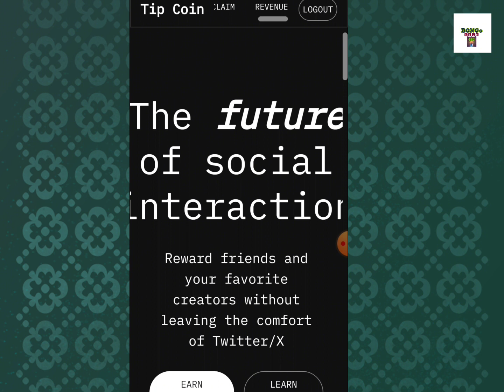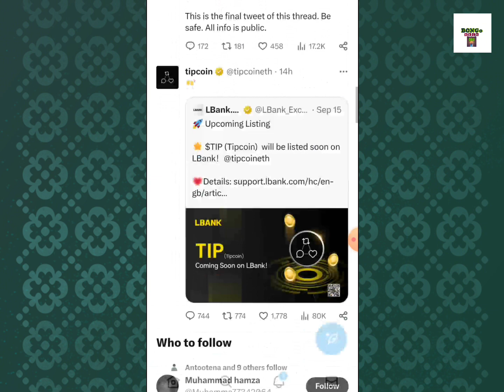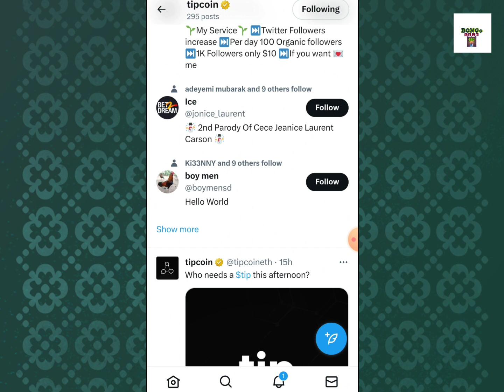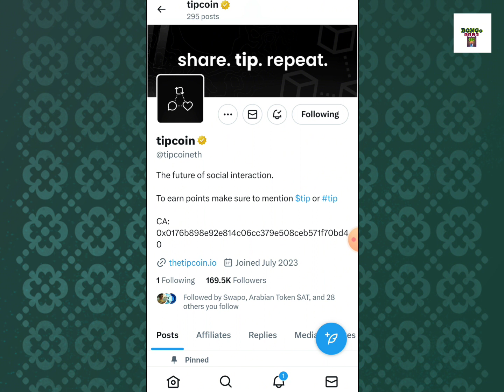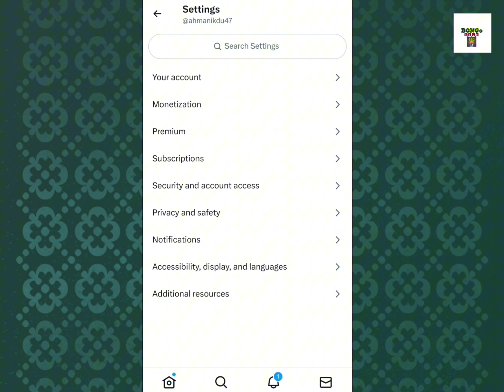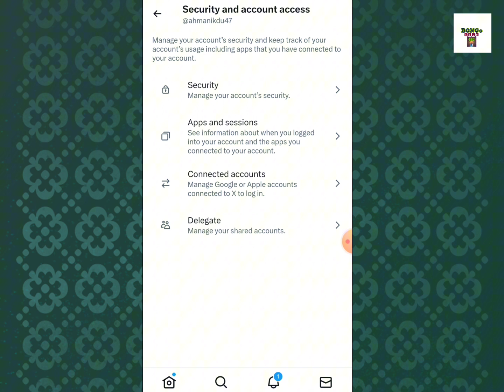Tip Coin Claiming Today | Epoch-3 Start Very soon | Who are make Tip Millionaire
imota is A Multi Chain Defi platform in web3 generation. imota like Trustwallet, Metamask.